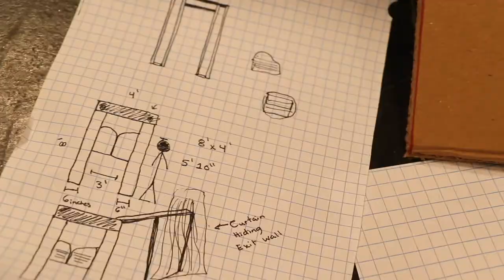Work Behind The Scenes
Rough draft video in the making.
This is a behind-the-scenes look at an upcoming set we are building for the theater.